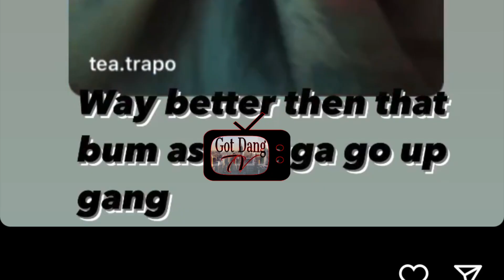Tg crippy gets exposed by female !